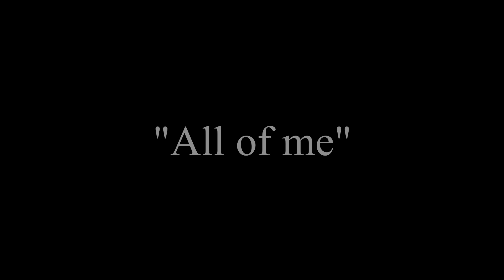Simone-Marke - All of me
Aula de Acordeón del Conservatorio Superior de Música de Navarra. "Acordeón aplicado al Jazz"
Acordeón: Izarbe Loras
Acordeón: Asier Capón
Bajo: Jokin Barriola
Profesor: Javier López Jaso
Edición Video: Izarbe Loras